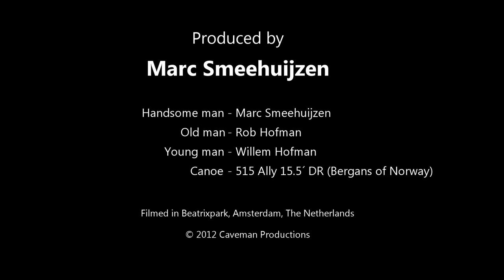Assembly Ally Folding Canoe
How to assemble and disassemble a Bergans of Norway 515 15.5' Ally folding canoe. This film was recorded July 2012 in Amsterdam (The Netherlands) by Marc Smeehuijzen with guest stars Rob and Willem Hofman. (It has been accelerated 10 times the normal speed).

I also have a blog on bushcraft & survival, trekking and popular science